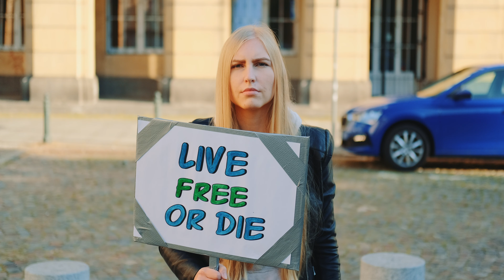Tatiana Moroz - Whatcha Gonna Do (Official Video)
Credits
Pawel Figurski  - Videographer
Ford Fischer  - Contributor
Bill Cammack  -  Editor
Kinga Jetkowska - Makeup and Hair
CHELLENA - Dress, Shoes and Jacket